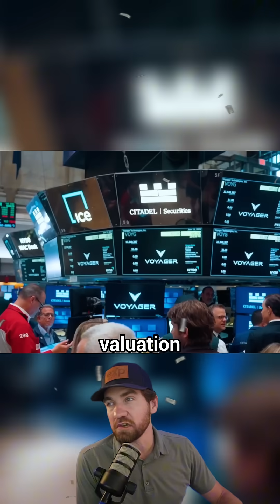Denver Company Set to Replace the ISS | Space Station Launch by 2029?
Thinking about selling or buying a home in Colorado? to get started!

A Denver aerospace company is making cosmic waves as it rockets toward replacing the International Space Station with a cutting-edge commercial space station. Valued at over $3.8 billion, this Denver-based startup—launched in 2019—has quickly become a titan in the Colorado tech industry, landing major NASA contracts and partnerships with Lockheed Martin, Space Force, and Airbus. With eyes set on launching space station components by 2029, this bold move marks a major chapter in the future of space stations and commercial space flight. As aerospace company valuations soar, Colorado’s reputation for innovation and high-altitude ambition continues to climb. This expansion not only cements the state’s status in space tech but also brings buzz to the Denver real estate update scene as industry growth fuels regional development. From high-tech breakthroughs to mountain escapes, Moxie Property Group and the mountain home experts are proud to spotlight this milestone in Colorado aerospace expansion and lifestyle evolution.

If you are going to be living in the Denver Metro or Foothills of Colorado then this is the channel you need!  We absolutely love this town and our #1 goal is to showcase every inch of the Denver-Metro through our videos so you have a complete understanding of the best area that fits your lifestyle!

We are licensed real estate agents in Colorado. We work with clients from all over the world who are relocating here and we  ABSOLUTELY LOVE IT!

Reach out anytime.  We work days, nights, and weekends.

EXP Realty CO
9800 Pyramid Ct # 400